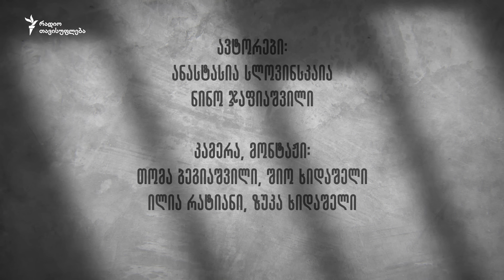ბიძინა ბარათაშვილი - 8 ფოტო არქივიდან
⚽ შეხვედრა მარადონასთან თბილისში, დიდობაში გამოყოლი ოცნება მუშკეტერობაზე და დედა, რომელიც დედაზე მეტად მეგობარი იყო.

📸 ვინ და რა გაახსენდა ჟურნალისტ ბიძინა ბარათაშვილს, როცა მას ძველი ფოტოები ვაჩვენეთ?

გამოგვყევი 👇🏻